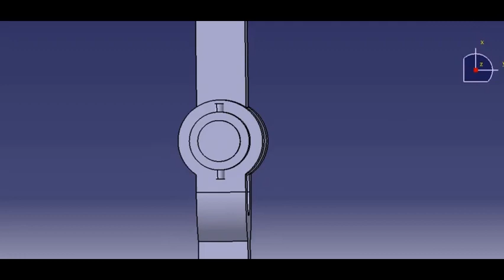Knuckle Joint Assembly view